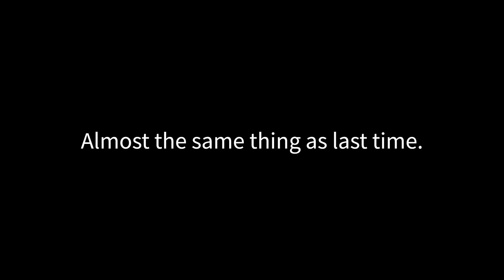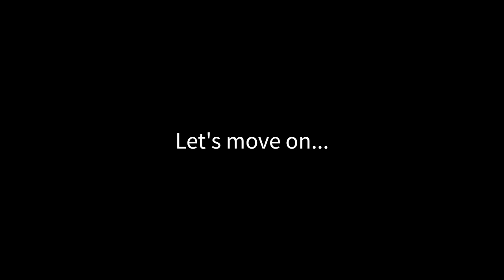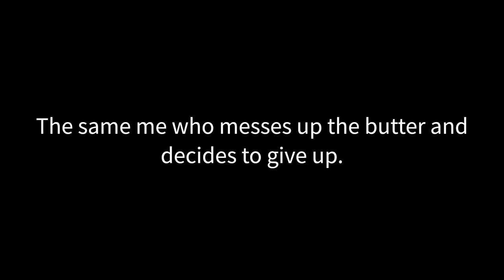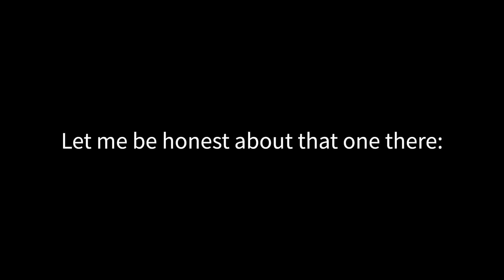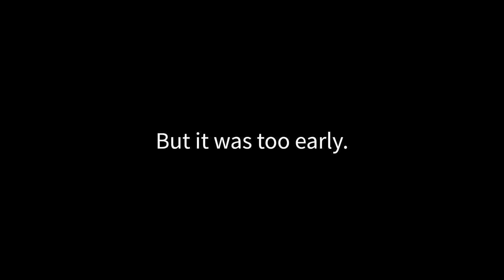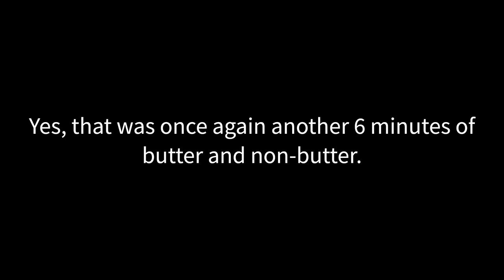All of my recorded landings in PTFS (Ep. 2)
Yes. I finally made episode 2 of the recorded PTFS landings series.